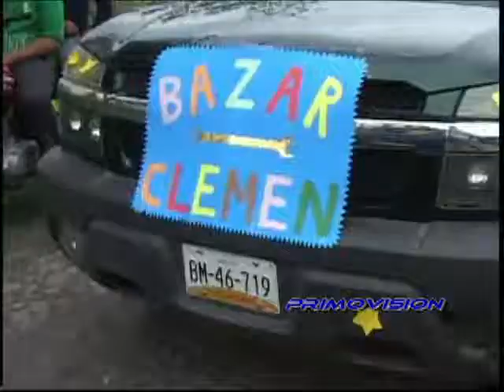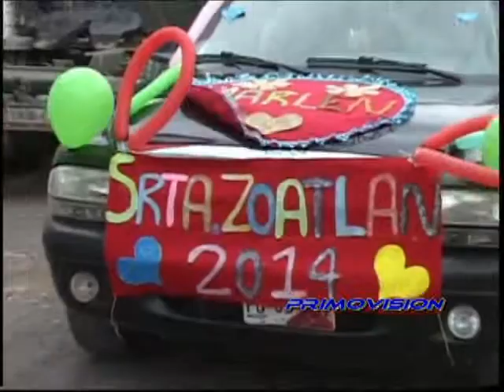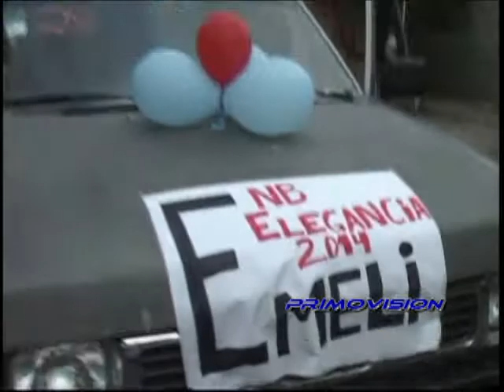El rompimiento Mexpan 14 jun 2014 PARET 1 DE 3 PRIMOVISION